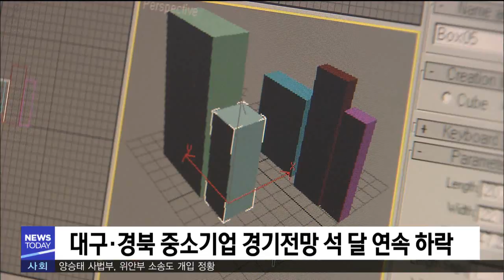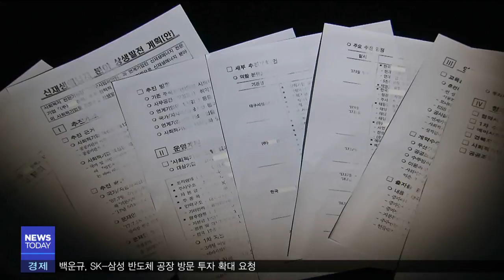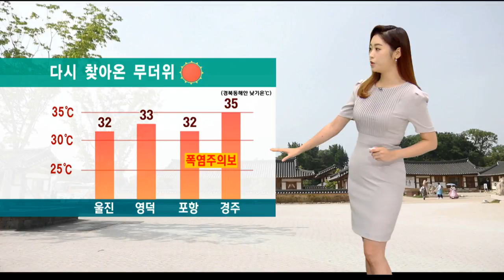[포항MBC뉴스] 2018년 07월 31일 뉴스투데이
1.투데이날씨-안수진
2.포항불빛축제, 인파 성공..폭염 시기 적절한가?-김기영
3.취업기회전망지수 78...취업기대감 얼어붙어
4.대구·경북 중소기업 경기전망 석달연속 하락
5.폭염 장기화…대책마련 분주-박상완
6.폭염 시 오존 농도 크게 올라.. 대책 추진
76.동대구역-영덕역 피서 특별열차 운행
8.찜통 더위...전통시장 발길 끊겨-성낙위
9.경북 외국인 토지 증가
10.경북도,상반기 8조 8,182억원 집행
11.또다시 문제 불거지는 대구시립희망원-윤영균
12.고용노동부, 화재 위험 건설 현장 불시 감독
13.봉화-울진 국도 준공 맞춰 시가지 진입로 확장
14."글로벌 보호무역조치 지역 수출 영향 제한적"
15.투데이날씨-안수진